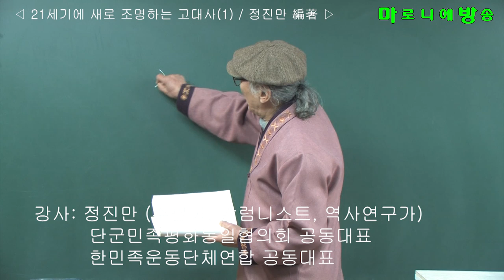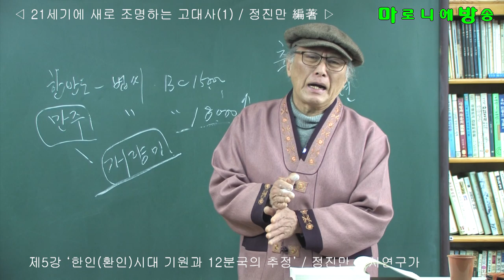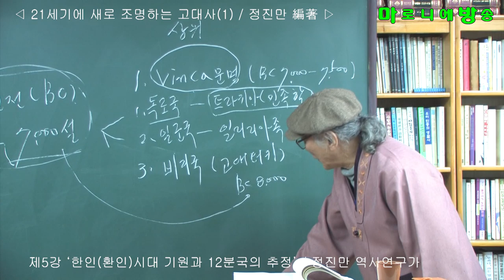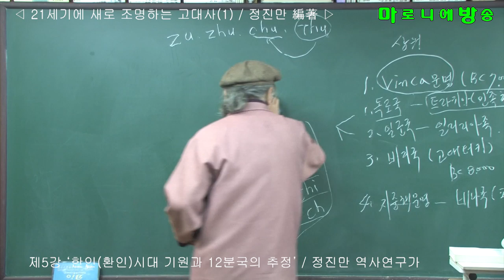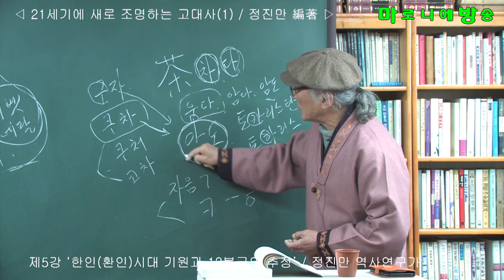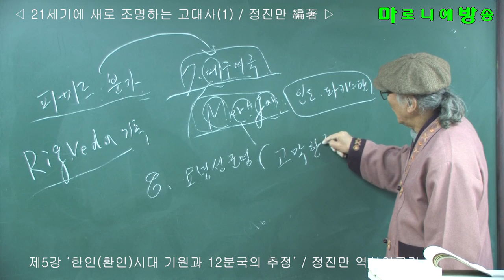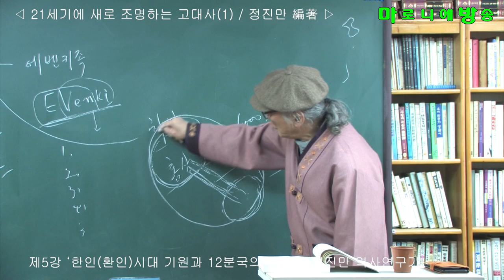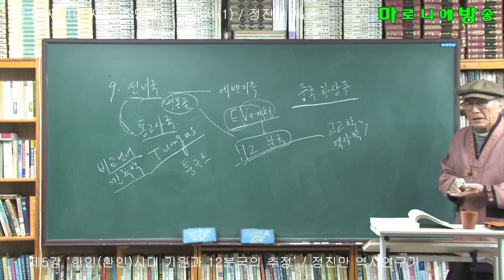제5강) 21세기에 새로 조명하는 고대사 / 한인(환인)시대의 기원과 12분국의 추정_1 - 정진만 역사연구가